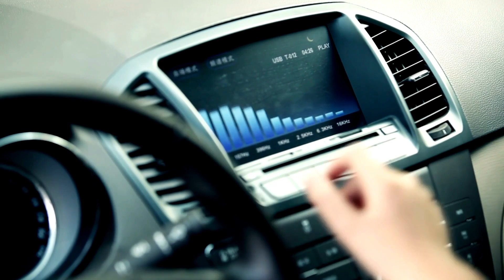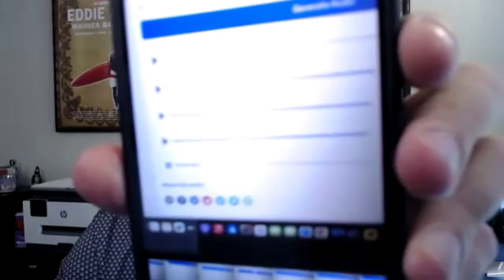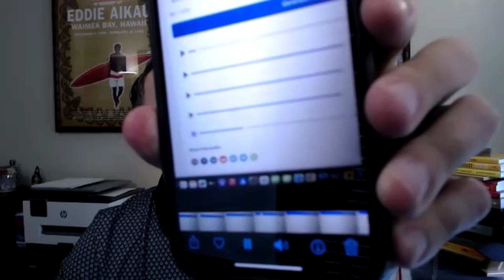UCDP #64 - Interview w/ Todd Smith on Identity Verification & Fraud Prevention in the Auto Industry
In this episode of the Used Car Dealer Podcast, Zach interviews Todd Smith, founder of QoreAI, a startup focused on identity verification and transactional fraud prevention in the automotive space. They discuss the recent CDK DMS hack, the prevalence of transactional fraud, and the future of secure document management in the automotive industry. The conversation also delves into how technology impacts credit affordability and what dealers can do to enhance their security measures.

Some of the questions asked on the podcast include:

Q) Todd, can you share your background and how you started in the automotive industry?
Q) What inspired you to focus on identity verification and fraud prevention in the automotive space with your latest startup?
Q) What are your thoughts on the recent CDK hack and its impact on the automotive industry?
Q) How prevalent is transactional fraud in the used car industry, and what types of fraud do dealers commonly face?
Q) Can you explain how secure deal document management works and its importance for protecting Personally Identifiable Information (PII)?
Q) How does credit affordability impact a customer's ability to purchase a vehicle? What trends are you seeing, and what role does technology play?
Q) How does QoreAi assist dealers with identity verification and fraud prevention?
Q) What challenges do dealers face when implementing security measures, and how can they overcome them?
Q) How do you see the future of identity verification and secure document management evolving in the automotive industry?
Q) Are there any upcoming regulatory changes regarding data protection and identity verification that dealers should be aware of?
Q) What advice would you give to dealers starting to focus on improving identity verification and fraud prevention processes, and how can they stay ahead in protecting customer data and ensuring secure transactions?